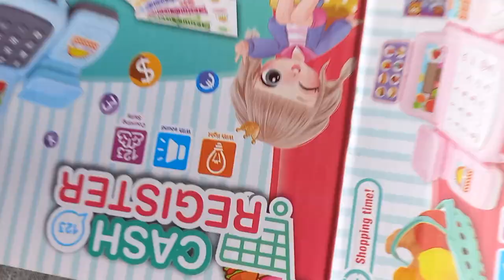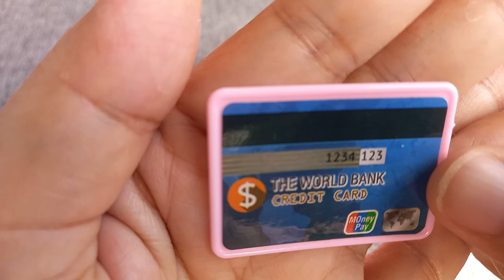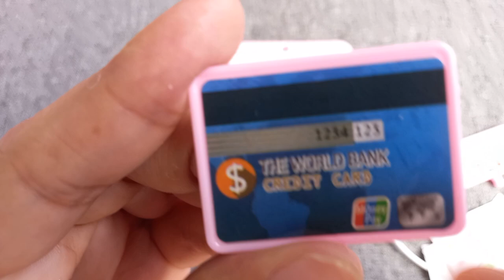6 minutes Satisfying with unboxing Pink cash register | asmr